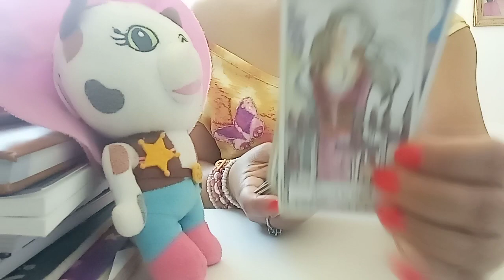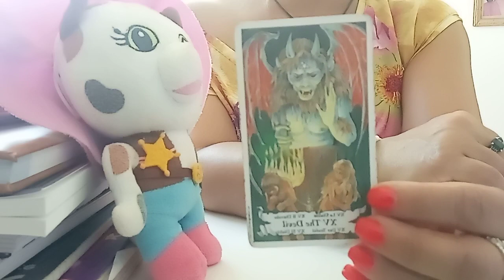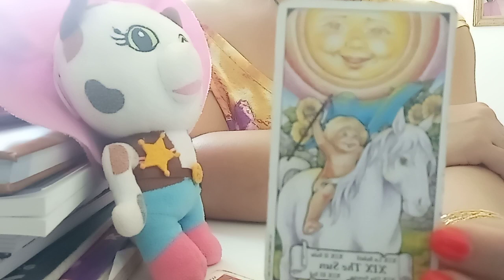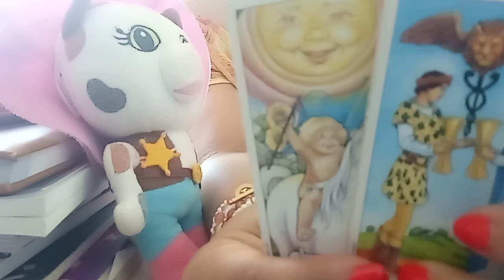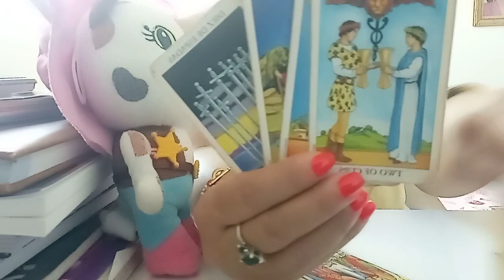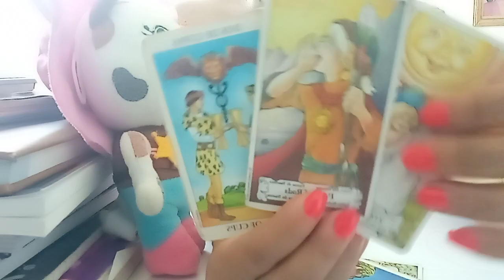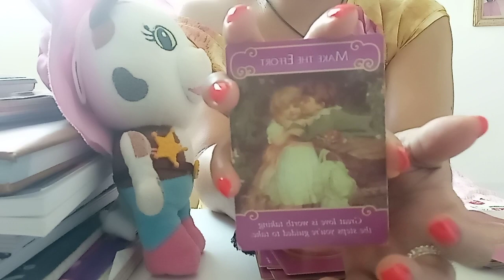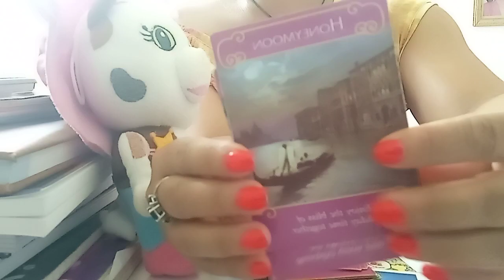EX DE CÁNCER: LA UNIÓN TOTAL😍😍😍.